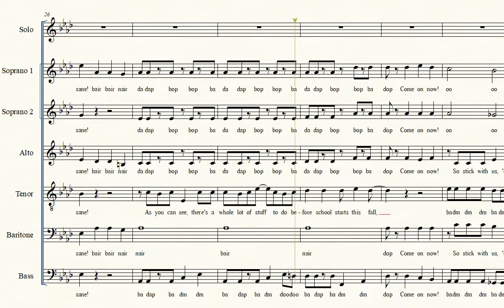Phineas & Ferb Main Theme (A Capella)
Here's my latest arrangement for South Vocal Ensemble - We're doing an a capella medley of Pineas & Ferb in the spring of 2019 and this is how it starts!